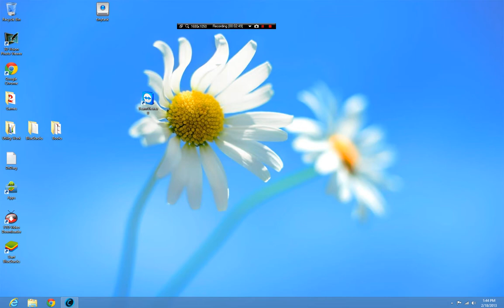What Is A Security Exploit